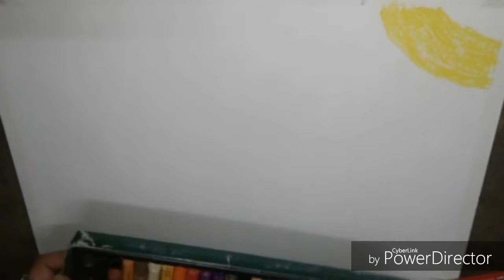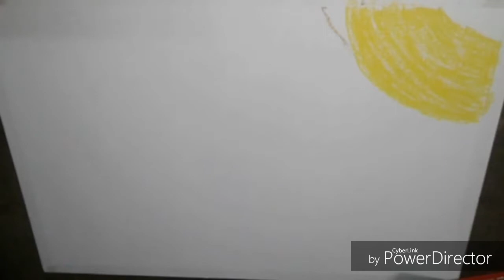Easy way to make dream painting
Drowing Dream painting with oil pistel.

In this video i m trying to drow imaginery prospective drowing with oil pistel, This channel is about all things related to art
for eg~ drowing, painting, waste material use, home decoration, mehndi design ect.

In every video of mine i try to make videos which help people to drow🎨 things easily. I try to drow things in easy way

If u like my videos then please hit the thumbs up👍 and for regular updates subscribe to our channel, don't forget to hit that bell icon🔔 to never miss any update.